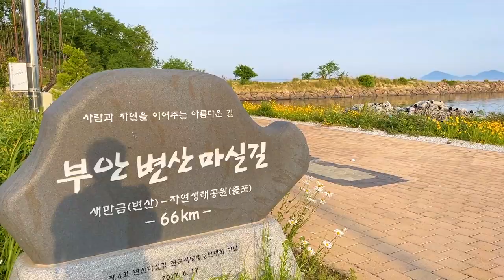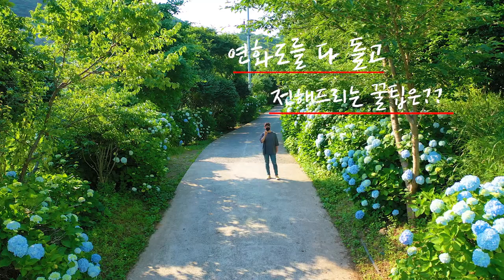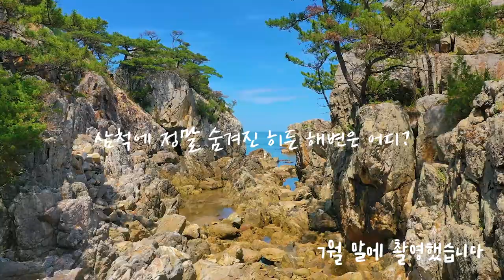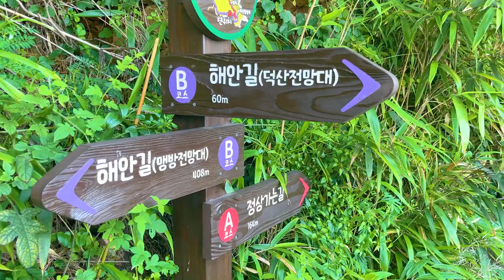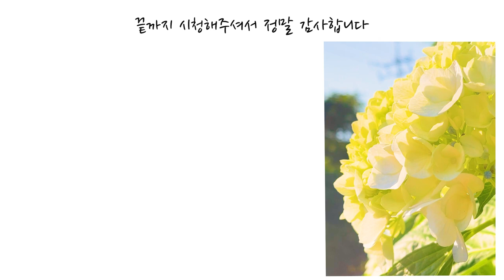꼭 가봐야하는 동해 서해 남해 여름 바다 국내여행지 BEST 3 part 2 부안,통영 연화도,삼척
PART 2 는 여름에 가볼만한 여행지로 돌아왔습니다
2022년 여름에 가면 좋을 여행지는

00:00 intro
00:32 서해바다 추천여행지
02:59 남해 추천여행지
05:50 동해 추천여행지

*콘텐츠 협업문의는 아래 주소로 부탁드립니다